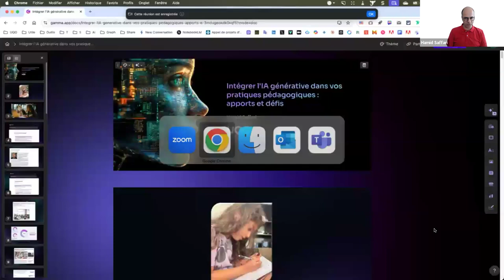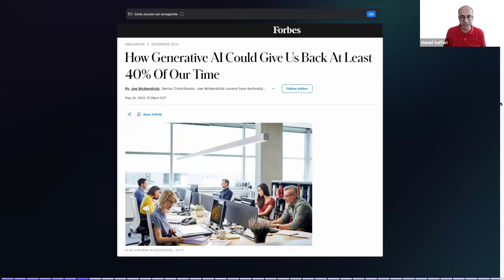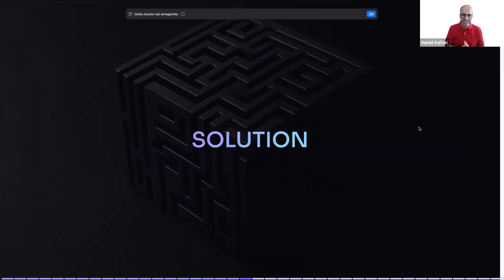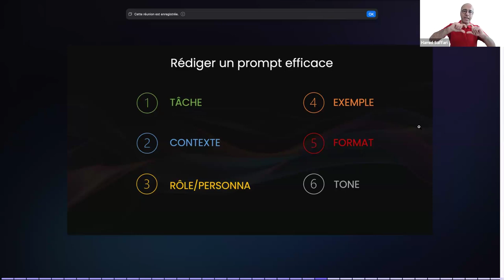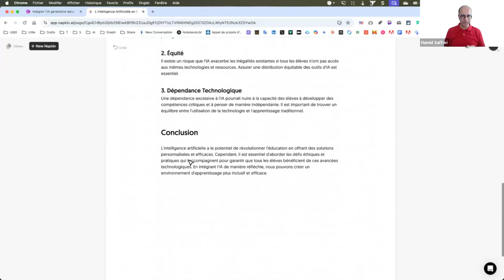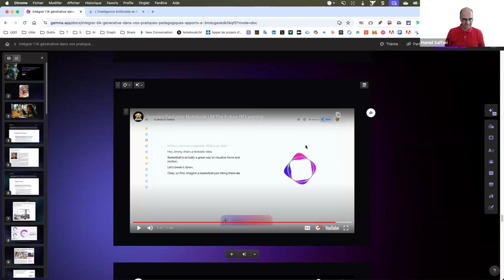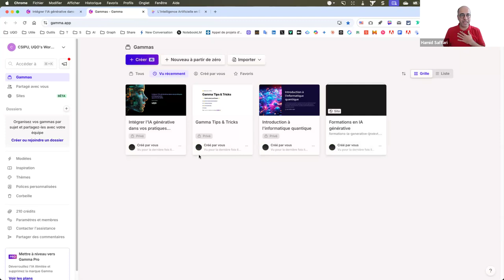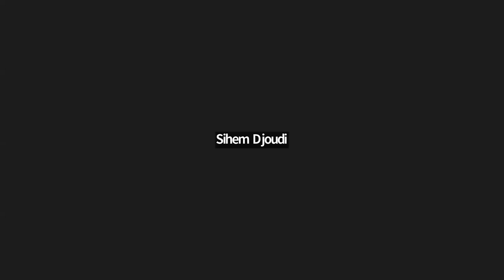eCampusOntario | Intégrer l’IA générative dans vos pratiques pédagogiques : apports et défis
Dans le cadre de ce webinaire, nous entamerons par découvrir les concepts clés de l’IA et ses applications actuelles en éducation, avec un accent sur l’IA générative. Des cas concrets et des exemples pratiques illustreront comment ces technologies peuvent enrichir nos pratiques pédagogiques. À travers des cas concrets et des exemples pratiques, on apprend à identifier et utiliser des outils d’IA adaptés à l’enseignement. Le webinaire fournira des stratégies pratiques pour intégrer l’IA dans notre curriculum, ainsi que des idées d’activités pédagogiques spécifiques. Nous aborderons enfin les considérations éthiques liées à l’utilisation de l’IA, en discutant des implications sur la confidentialité, la sécurité et l’équité.

Conférencier: Hamid Saffari, l'Université du Québec en Outaouais